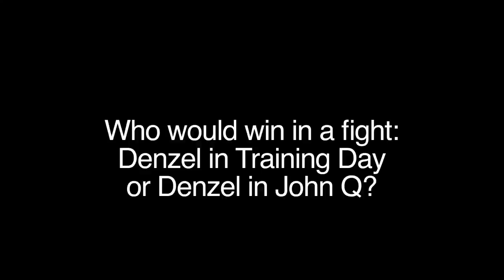Pizza and Salad with THEESatisfaction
*UPDATE: At the end of the video, we incorrectly listed a Neumos show for Sat, March 22nd. The show is actually Fri, March 22nd. Oops.

Pizza and Salad is an interview series in which interesting people ask other interesting people interesting questions and receive interesting answers.

Our first episode features the ladies of THEESatisfaction.

THEESatisfaction plays Neumos (Seattle, WA) on March 22nd, 2013 with Kingdom Crumbs, Sax G, and OCNotes.